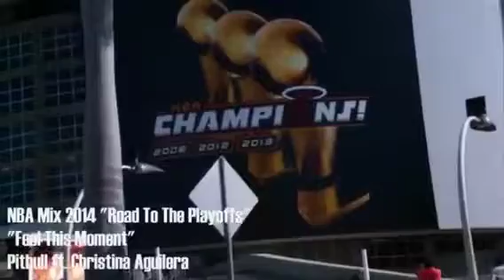2014 nba playoffs promo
Who do you think will rise up and win this years championship?
go like my page on facebook